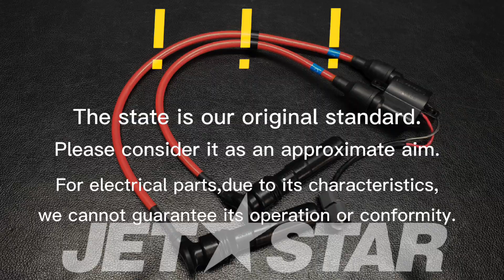Kawasaki_2019_ULTRA310LXJT1500MKF_Ignition-System COIL-IGNITION [ K7561-30 ]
Kawasaki_2019_ULTRA310LXJT1500MKF_Ignition-System